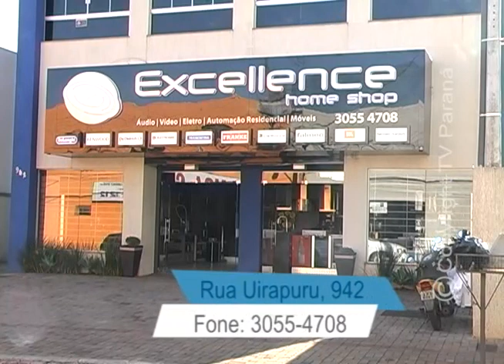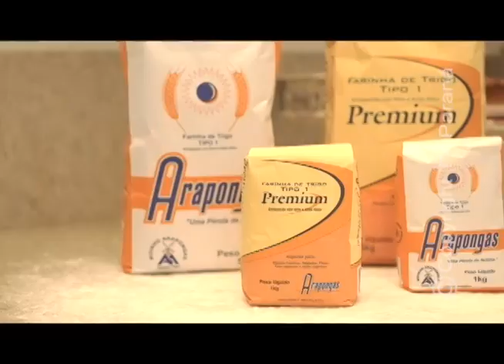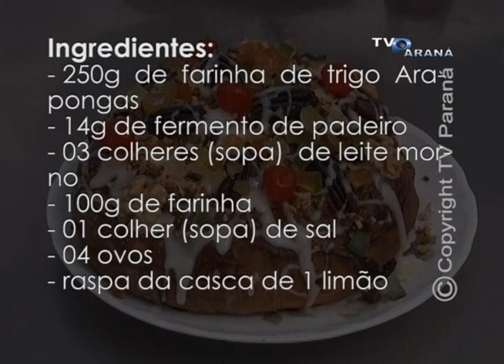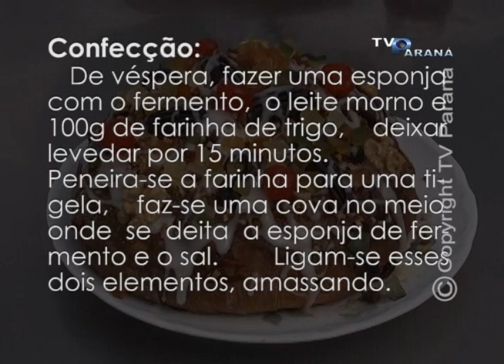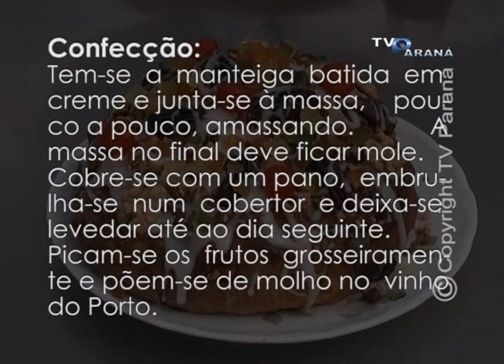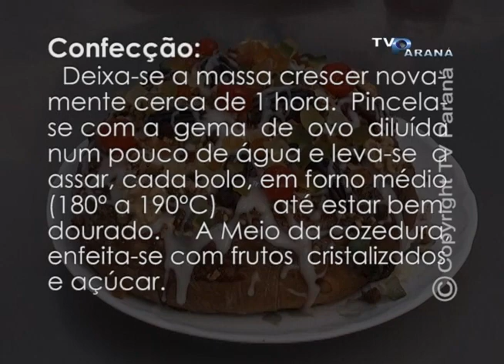SABOR & ARTE 18 11 2013 BOLO REI CONVIDADA CELESTE TABERNA PORTUGUESA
PROGRAMA SABOR & ARTE - TV PARANÁ / ARAPONGAS - PR - BRASIL
BOLO REI - CELESTE TABERNA PORTUGUESA - 18/11/2013